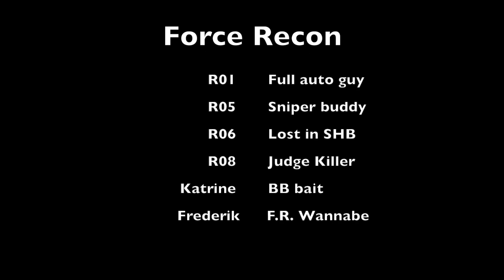R08 hits the judge... Force Recon Airsoft gameplay 10/06/18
Again on SHB airsoft field. This time we just ran in to som cheaters in the 2. game of the day.. BUT we still had a great gamingday with a lot of fun and good teamplay.
8:46 Apperence of Judge Dreed (judge have his armbands)
20:56 R08 shoots the judge
25:18 Cheater on tape (maybe cheater, see for your self)